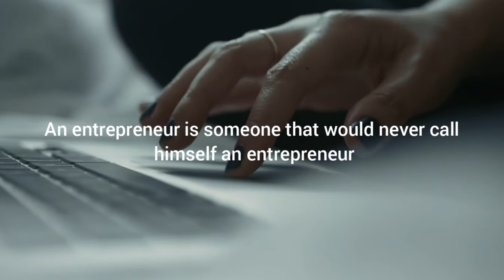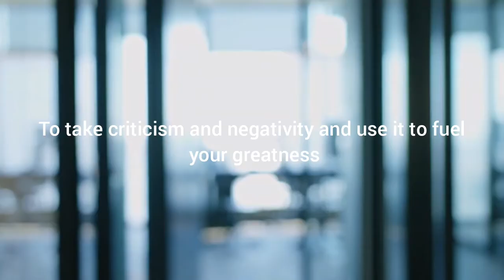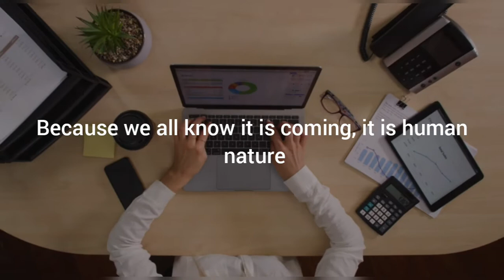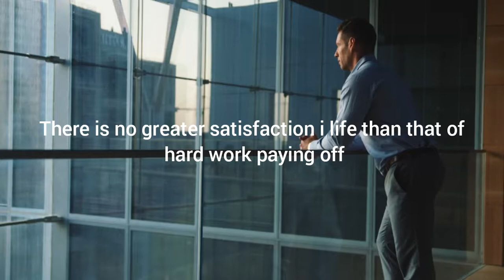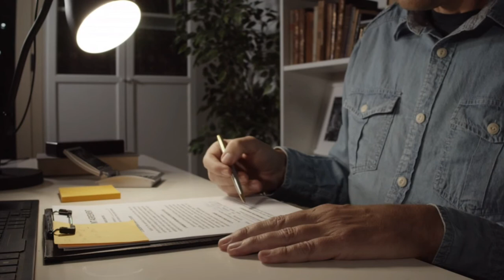Entrepreneur Motivation – Self Made Motivational Speech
Best motivation video (2021) It's not easy but It’s Worth It

Tired? Don't feel like working? Don't feel like doing anything productive? STOP. WATCH THIS. Push yourself. Be resilient. Be self-disciplined. Do the work today so you don't have any regrets tomorrow!

"motivation2study"
"study motivation"
"push yourself"
"best study motivation"
"eric thomas"
"jeremy anderson"
"push yourself motivation"
"motivation2study push yourself"
"m2s"
"study motivational video"
"study motivation speech"
"motivational speech"
"motivational video"
"motivation for school"
"success"
"school"
"inspirational"
"student motivation"
"eddie pinero"
"eric thomas motivation"
"motivational"
"motivation2study"
"study motivation"
"push yourself"
"best study motivation"
"eric thomas"
"jeremy anderson"
"push yourself motivation"
"motivation2study push yourself"
"m2s"
"study motivational video"
"study motivation speech"
"motivational speech"
"motivational video"
"motivation for school"
"success"
"school"
"inspirational"
"student motivation"
"eddie pinero"
"eric thomas motivation"
"motivational"
"Motivational Speech"
"motivational video 2018"
"Watch this before you workout"
"sergi constance"
"Denzel Washington Motivational Speech 2021
"danzel washington speech"
"the speech that broke the internet"
"fall forward"
"danzel washington inspiration"
don​'t_give_up

entrepreneurs in cars,
entrepreneurship,
entrepreneur motivation,
entrepreneur jay z,
entrepreneur ideas,
entrepreneur mindset,
entrepreneur vlog,
entrepreneur in cars,
entrepreneur podcast,
entrepreneur academy,
entrepreneur advice,
entrepreneur affirmations,
entrepreneur audiobook,
entrepreneur army,
entrepreneur and cars,
entrepreneur adventure,
entrepreneur africain,
an entrepreneur,
an entrepreneur or in,
an entrepreneur mindset,
an entrepreneur lifestyle,
an entrepreneur with a heart,
an entrepreneurialist and a swat on the bottom,
an entrepreneur life,
an entrepreneur with a heart class 8,
entrepreneur business,
entrepreneur books,
entrepreneur business ideas,
entrepreneur books to read,
entrepreneur burnout,
entrepreneur by pharrell,
entrepreneur books audio,
entrepreneur black woman,
entrepreneurship development b.com,
theories of entrepreneurship b.com,
entrepreneurship set b,
characteristics of entrepreneurship b.com,
entrepreneurship in hindi b.com,
entrepreneur course,
entrepreneur channel,
entrepreneur clothing line,
entrepreneur cringe,
entrepreneur crash course,
entrepreneur cars,
entrepreneur class,
entrepreneur comedy,
entrepreneurship set c,
entrepreneurship set c 2021,
entrepreneur c'est quoi,
etre entrepreneur c'est quoi,
l'entrepreneuriat c'est quoi,
un entrepreneur c'est quoi,
auto entrepreneur c'est quoi,
micro entrepreneur c'est quoi,
entrepreneur day in the life,
entrepreneur documentary,
entrepreneur daily schedule,
entrepreneur degree,
entrepreneur definition,
entrepreneur depression,
entrepreneur day,
entrepreneur desk setup,
d entrepreneur english,
d entrepreneur dropshipping,
d entrepreneur fiverr,
d entrepreneur website,
d entrepreneur blogging,
d entrepreneur video editing,
d entrepreneur vidiq,
entrepreneur elevator pitch,
entrepreneur ep 1,
entrepreneur elevator pitch season 1,
entrepreneur e40,
entrepreneur elon musk,
entrepreneur explained,
entrepreneur education,
entrepreneur engineer,
e entrepreneurship,
ecommerce entrepreneurs,
entrepreneurship and e business,
e commerce and entrepreneurship,
e 40 entrepreneur,
auto entrepreneur e commerce,
entrepreneurship set e,
inscription auto entrepreneur e commerce,
entrepreneur for kids,
entrepreneur funny,
entrepreneur for beginners,
entrepreneur first,
entrepreneur failure,
entrepreneur ft jay z,
entrepreneur full movie,
entrepreneur financial planning,
w a f entrepreneurs,
entrepreneur girl,
entrepreneur gary vee,
entrepreneur got choices,
entrepreneur girl boss
entrepreneur ideas entrepreneur definition entrepreneur conseil entrepreneur c'est quoi entrepreneur immobilier devenir entrepreneur sans argent entrepreneur reportage entrepreneur en herbe entrepreneur africain entrepreneur batiment entrepreneur senegal entrepreneur agricole